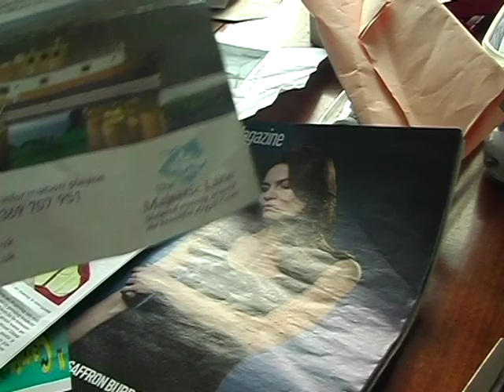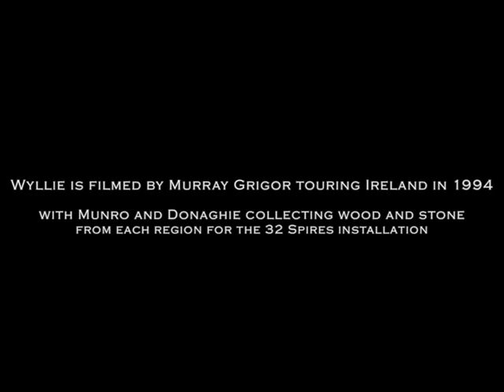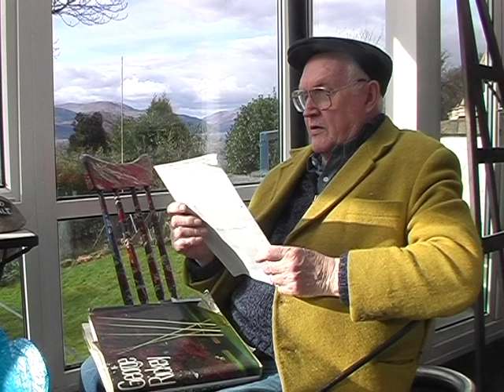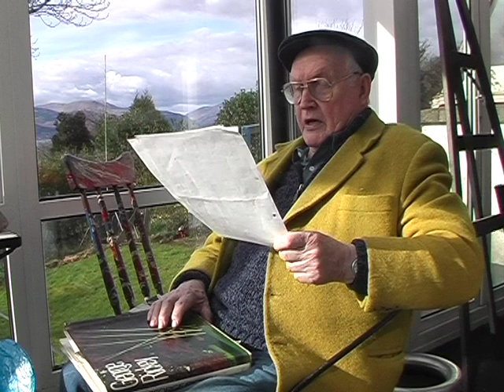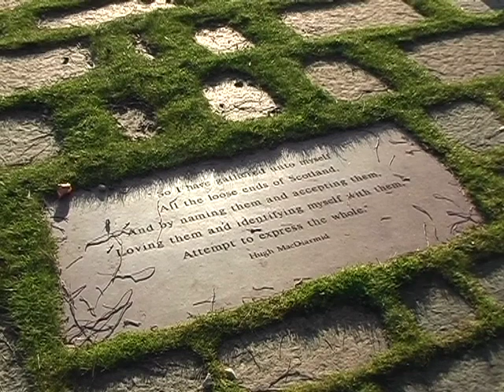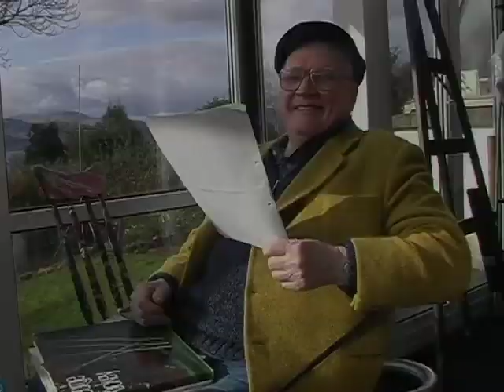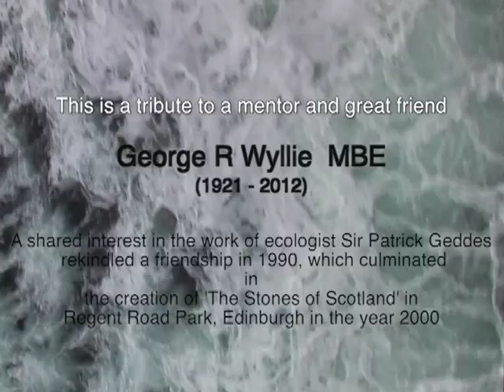A DAY WITH SCUL?TOR GEORGE WYLLIE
A tribute by artist and friend Kenny Munro from Summer 2013.